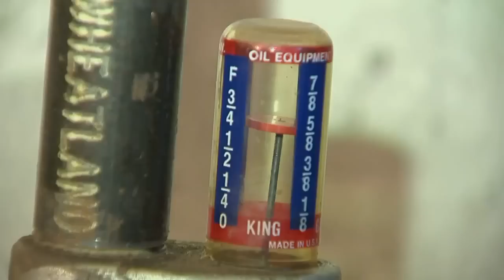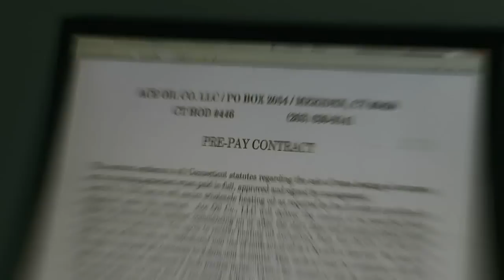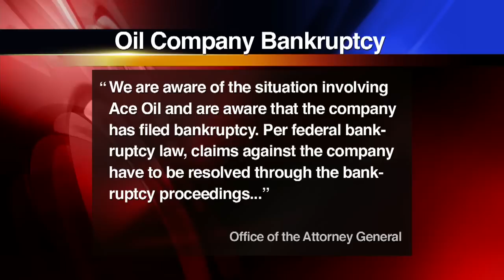Oil company files for bankruptcy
Leaving customers without oil they paid for. News 8's Josh Scheinblum reports.